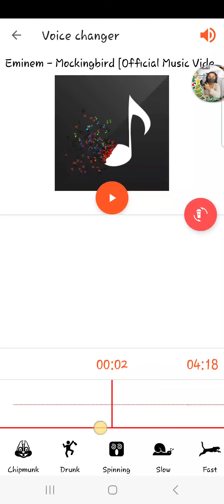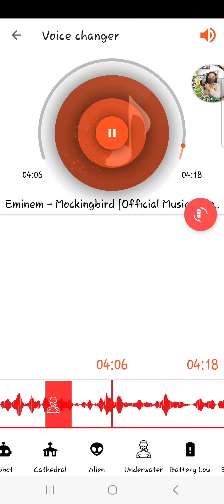Mocking bird (full version)